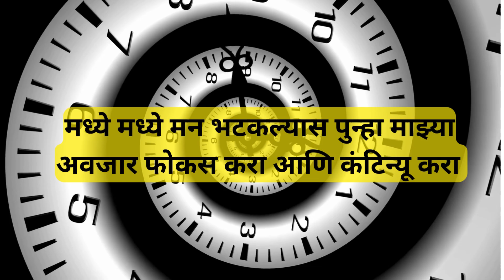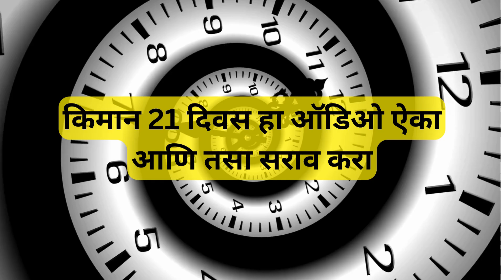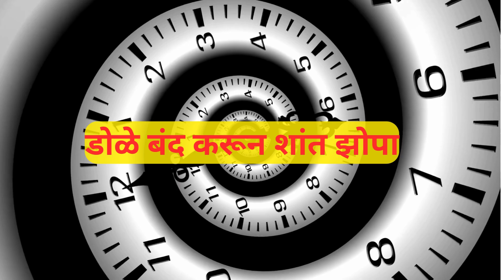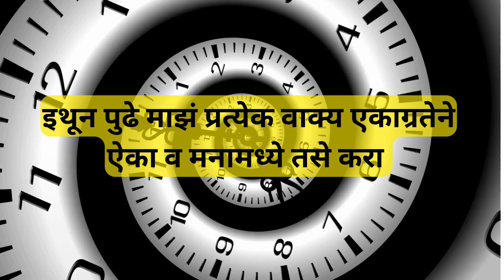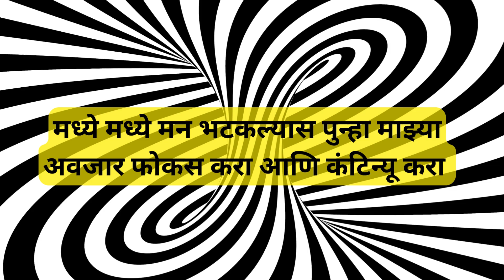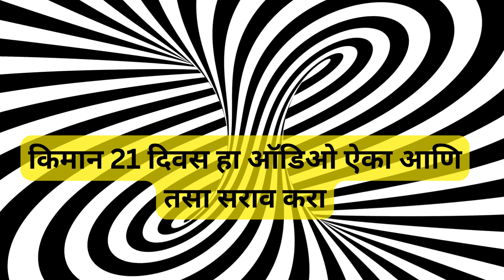व्यसनमुक्तीचा मार्ग: भाग 3, हे रोज ऐकाच,तुमचे व्यसन सुटणारच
तुम्ही व्यसनाशी झगडत आहात का? एकटे नाही आहात! लाखो लोक दारू, धूम्रपान, जुगार आणि इतर व्यसनांशी लढा देतात.
पण हार मानू नका! या व्हिडिओमध्ये, तुम्हाला असे प्रेरणादायी मंत्र आणि मार्गदर्शन ऐकायला मिळेल जे तुम्हाला व्यसनापासून मुक्त होण्यास मदत करतील.

लक्षात ठेवा, व्यसनमुक्ती शक्य आहे!

🟢संमोहन तज्ञ डॉक्टर उत्तम गव्हाणे🟢

योग्य मार्गदर्शन आणि समुपदेशाने तुम्ही नक्कीच यशाची पायरी चढाल . ✌️

भीती,चिडचिडेपणा,निराशा,न्यूनगंड,अति विचार,शैक्षणिक समस्या,सतत त वाद,
झोपेची समस्या या सारखे मानसिक समस्यांवर खात्रीशीर अनुभवी उपचार

पत्ता :- डी-९,दुसरा मजला, महालक्ष्मी चेंबर, एस.टी.स्टँड कोल्हापूर.